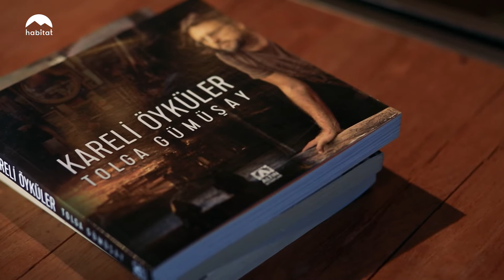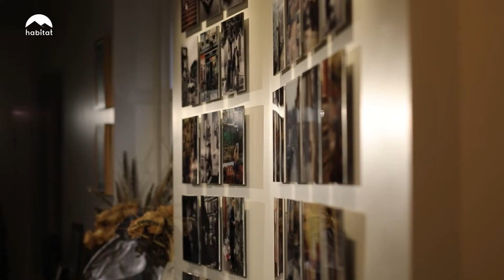KARELİ ÖYKÜLER | DERYA ANA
Yazar Tolga Gümüşay, bir fotoğraf karesinden yola çıkan Kareli Öyküler’inden, Derya Ana’nın hikayesini anlatıyor. Fındıklı Parkı’nda çekilen fotoğrafın ve ilham verdiği öykünün perde arkası, yazarın anlatımıyla, edebiyatın yaşam alanında !